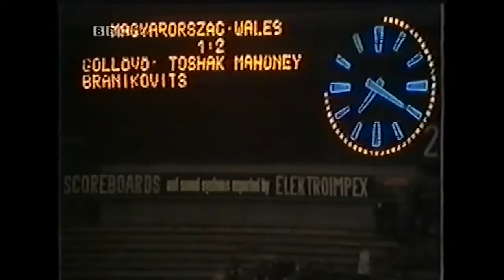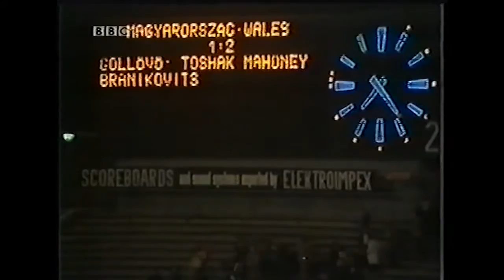Magyarország-Wales | 1-2 | 1975. 04. 16 | MLSZ TV Archív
Európa-bajnoki selejtező. Moór Ede betegsége miatt Szőcs Jánost kérték fel szakvezetőnek erre a meccsre. A vereségért egy középpályás, Kocsis Lajos vitte el a "balhét", ekkor játszott utoljára a válogatottban.

Gólszerző: Branikovits (77.), ill. Toschak (45.), Mahoney (70.)